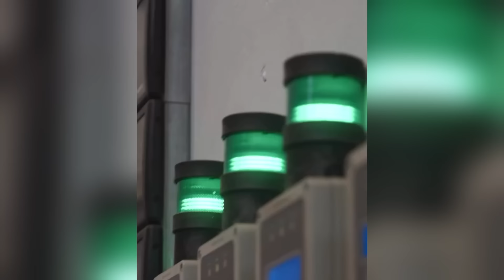Keir Starmer and his Labour Party is now clearly exposed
Labour doesn't even hesitate.